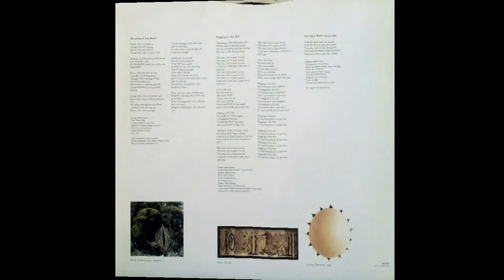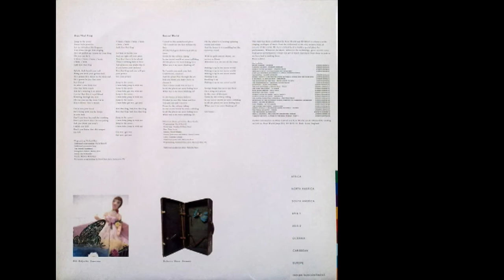Peter Gabriel - Digging In The Dirt (1992) vinyl